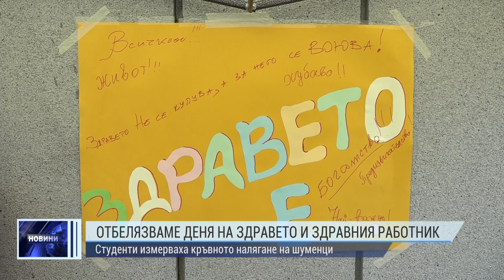Отбелязваме Деня на здравето и здравния работник